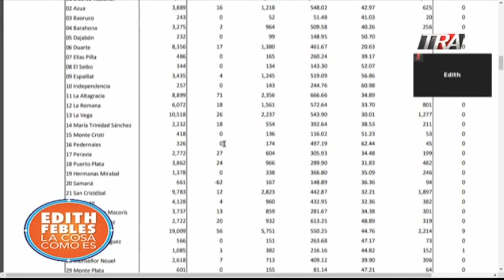Personal de salud h administrativo fallecidos en la pandemia del COVID19 en RD| 28/07/20